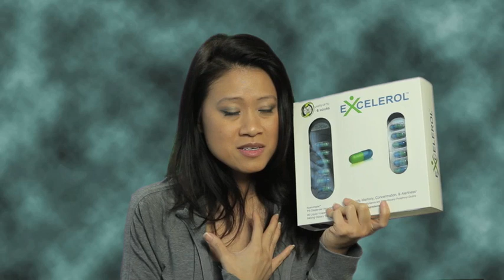Juni Excelerol TIKES